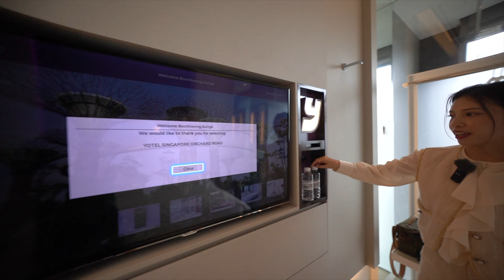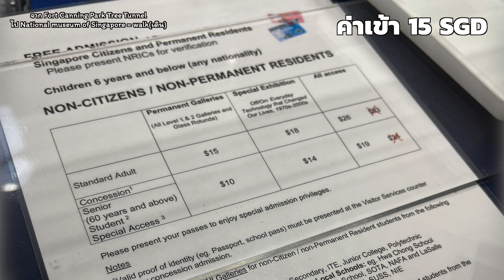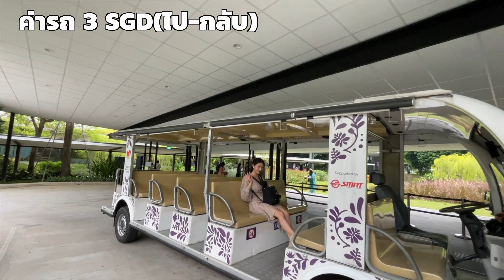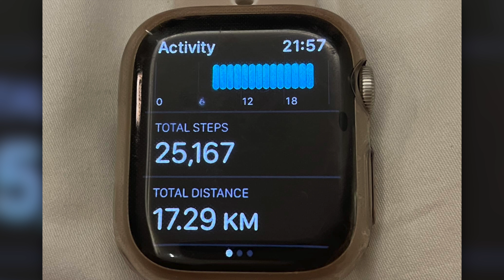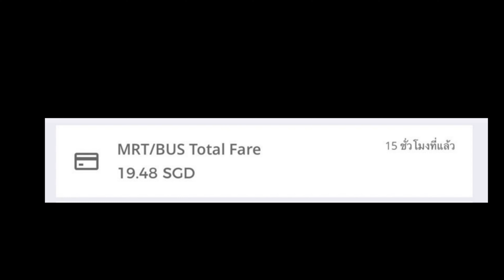[ VLOG ] Singapore 🇸🇬 พาเที่ยวสิงคโปร์เที่ยวตามได้ง่ายๆ| M&B พาเที่ยว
Camera : Sony A9 ,iPhone 12 Promax
Lens : FE 24-105mm f4 G, FE 40mm f2.5 G, E 10-18mm f4